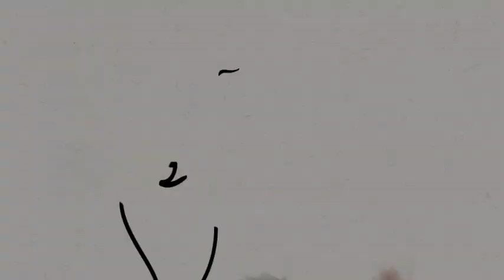ALL OF THE ABOVE - Opening to Documentary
Quick: close your eyes and imagine that you were either side of forty, without a significant other in your life, but wanted children. OK- you say, today, single moms are no longer taboo, NBD.  But now add another filter, the career is neither handling computer code, money or a forklift, but the caretaking of human souls. What happens when a single, rabbi wants to have children on her own?

ALL OF THE ABOVE explores the journey that four single female rabbis/cantors take to create their families. The film is an emotionally resonant exploration of two competing needs: to create life and mother a family, even without a partner, and to serve God and community as a clergywoman.

This is the opening to this sixty minute documentary.